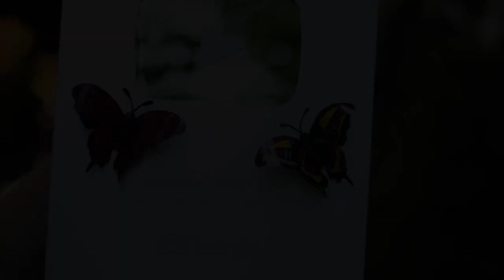diy how to make butterfly with plastic bottle